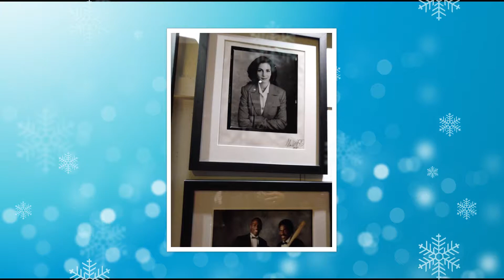Mark Hauser Memorial 1-11-19